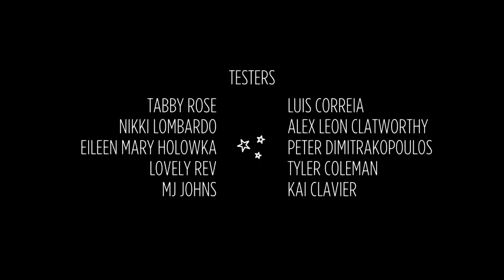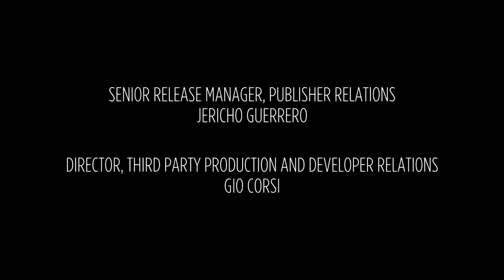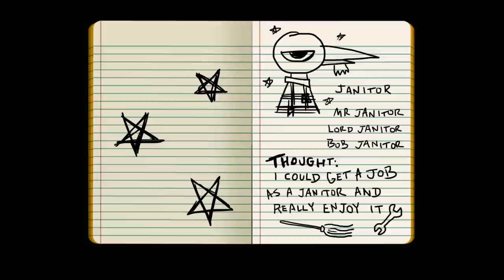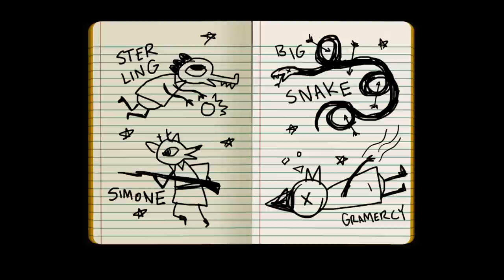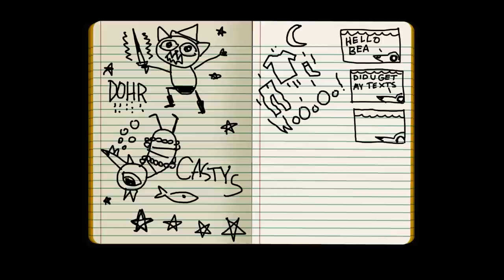Best Friends Play Night in the Woods (Part 26 FINAL)